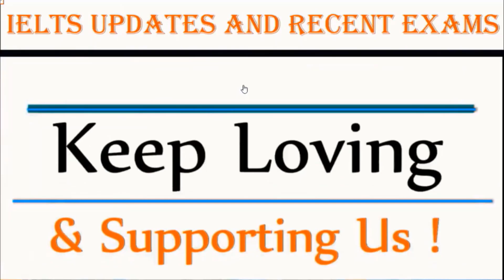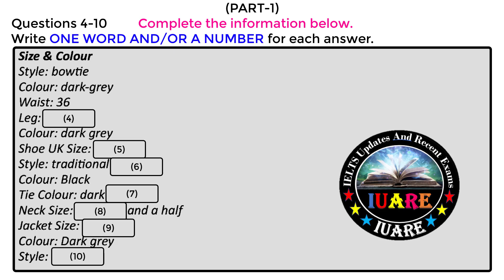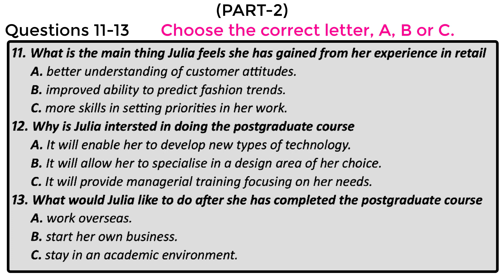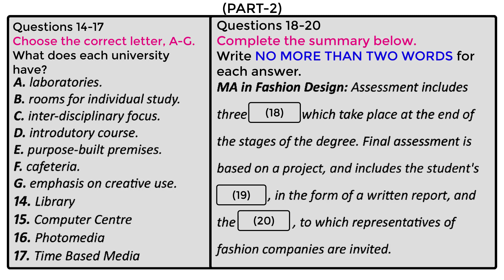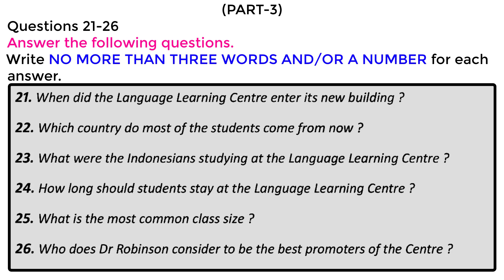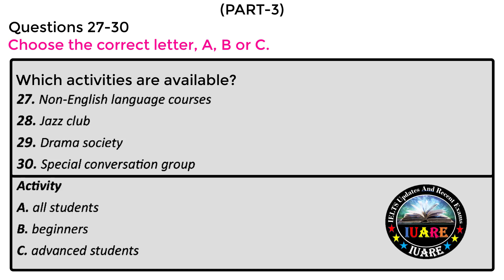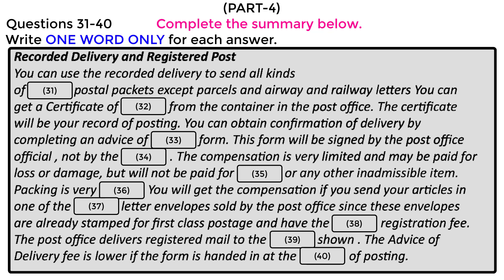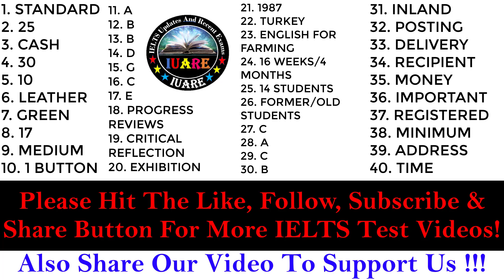IELTS Listening Practice Test: Get a High Score with This Realistic Mock Test | 20.10.2023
This IELTS Listening Practice Test is the most realistic mock test available online. It is designed to be as close to the actual IELTS Listening Test as possible, so you can get a feel for what it will be like on test day.

The test includes 40 questions, just like the real IELTS Listening Test. The questions are divided into four sections, just like the real test. And the audio is of the same high quality as the audio on the real test.

After you take the test, you will get your score immediately. You will also get a detailed analysis of your performance, so you can see where you need to improve.

This IELTS Listening Practice Test is the perfect way to prepare for the real test. It is realistic, challenging, and informative. So if you want to get a high score on the IELTS Listening Test, this is the test for you